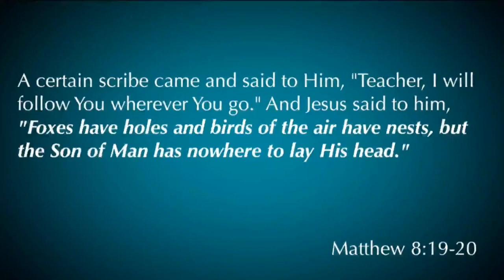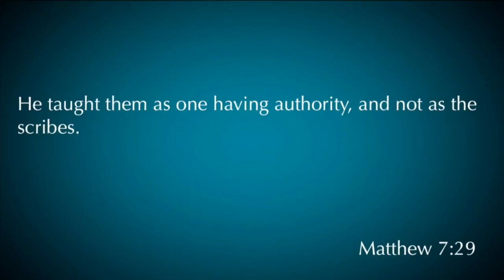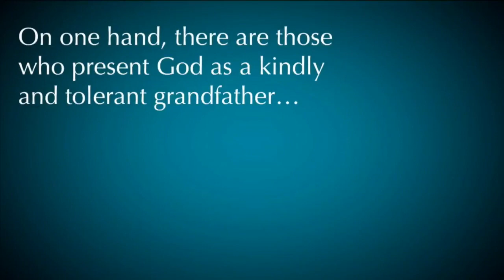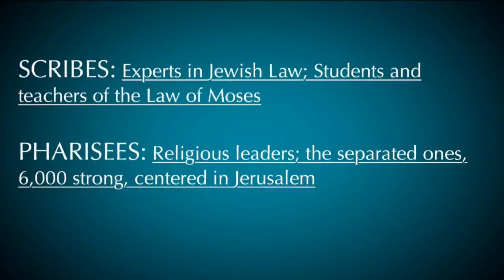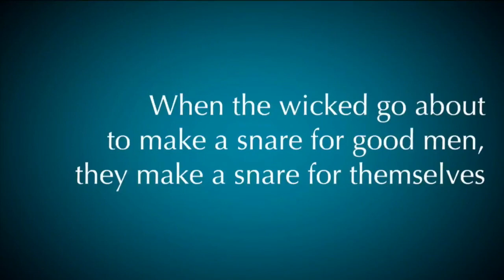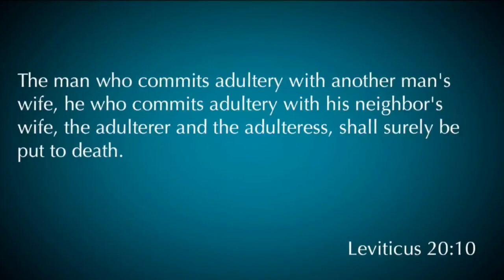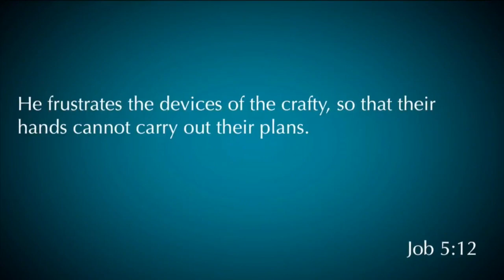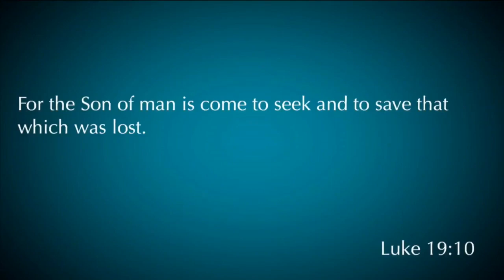John 7:53-8:11 "God's Gracious Love"